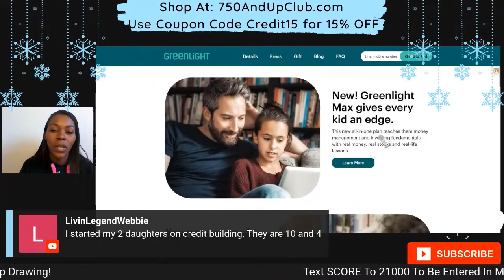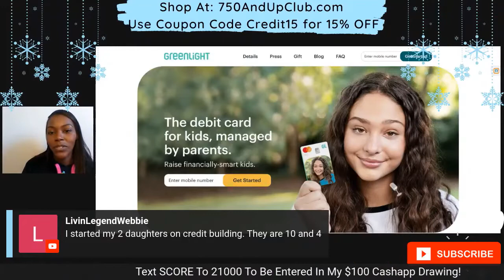My 6-year-old has his own debit card! | Use my link below to get $10 when you sign up for Greenlight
Hey, check out Greenlight, the Smart Debit Card for Kids. I use it to help teach my kids how to be smart with money. Sign up with my link and we’ll both get $10!